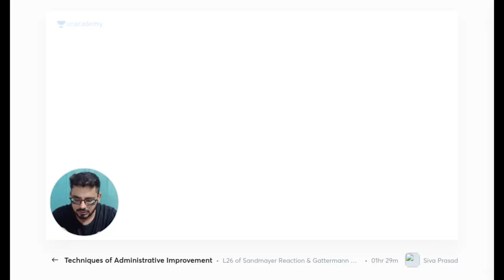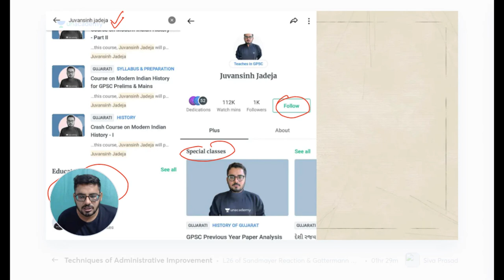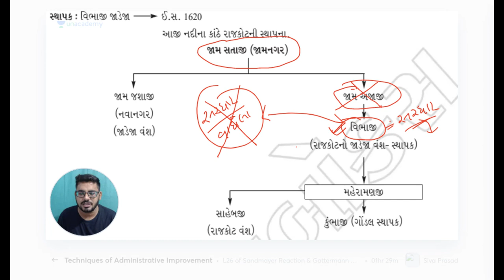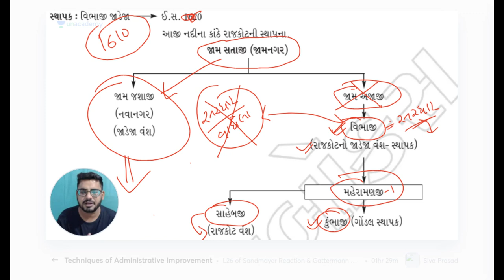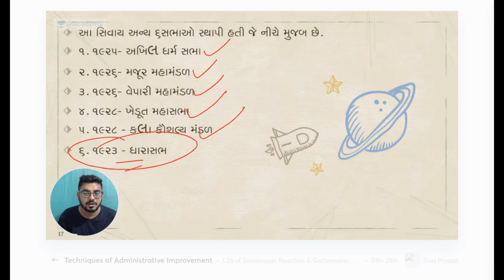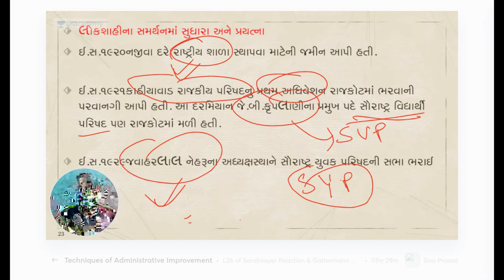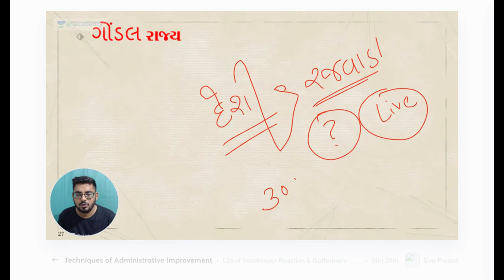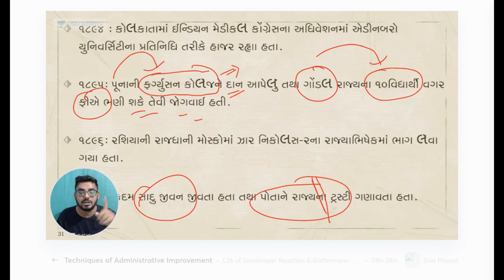દેશી રજવાડા- લાખાજીરાજ (રાજકોટ) ભાગ 1 | Gujarat History | GPSC 2021 | Juvansinh Jadeja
In this session Juvansinh Jadeja is teaching "Gujarat History દેશી રજવાડા- લાખાજીરાજ (રાજકોટ)"  which serves as one of the main part of GPSC 2021 Exams. This session is all about Indian History or ભારતીય ઇતિહાસ. Learn away and Let's Crack It !

Juvansinh Jadeja and more top Educators are teaching live on Unacademy.

Unacademy Subscription Benefits:
1. Learn from your favorite teacher
2. Dedicated DOUBT sessions
3. One Subscription, Unlimited Access
4. Real-time interaction with Teachers
5. You can ask doubts in a live class
6. Limited students
7. Download the videos & watch offline